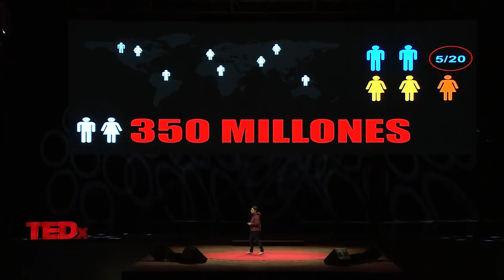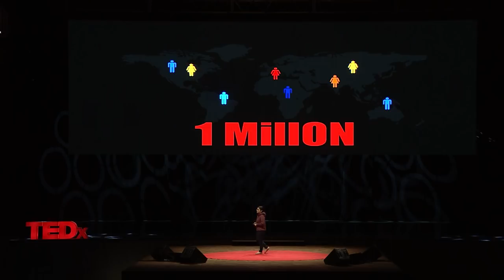Una dosis de locura | maria fernanda guillen | TEDxPuraVidaJoven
Entré a medicina en la UCR, siempre quise ser artista, mi sueño fue bailar ballet y ahora no quiero ser ninguna de las anteriores

Estudié en negocios en la Universidad estatal a distancia, historia del arte en la UCR y un master en marketing digital en la univerdad de Barcelona

He trabajado para las top 3 compañías a nivel mundial de la industria farmaceútica : Abbott, Pfizer y Sanofi; he sido responsable de negocios en todo centroamérica y caribe manejando el mercadeo para algunas de las principales marcas de estas compañías (Vacunas en Sanofi, Salud Animal en Pfizer y Neurociencias en Abbott), tengo ya 9 años trabajando para la industria y con apenas 19 fui responsable de manejar el marketing para 11 países en Centroamérica y Caribe por lo que me convencí que ningún reto es más grande que nuestros sueños.

He sido responsable de programas de B2C para estas empresas siendo emprendedora interna al romper paradigmas de comunicación en una de las industrias más restrictivas del planeta.

Actualmente trabajo en Abbott Neurociencias en donde combino mi trabajo con la pasión de desmitificar las enfermedades mentales en nuestra sociedad & me apasiona ser la líder digital para el negocio en el que trabajo

Soy cinturón negro en taekwondo lo cual ha hecho de mi una persona muy disciplinada extrapolando esta enseñanza a mis responsabilidades profesionales, creo fielmente en que la educación tradicional está llena de paradigmas que debemos romper, deborar libros es mi pasión y creo que el ronroneo de un gato es una fuente de calma interior muy fuerte.

Mi meta más grande de vida es que las personas con enfermedades mentales, de cualquier tipo, puedan vivir una vida normal y llena de alegría. s This talk was given at a TEDx event using the TED conference format but independently organized by a local community.